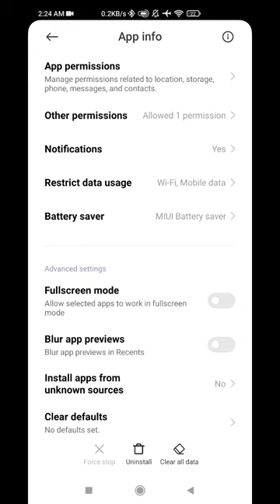How To Fix Login Error Issue's On Modern Warships Game